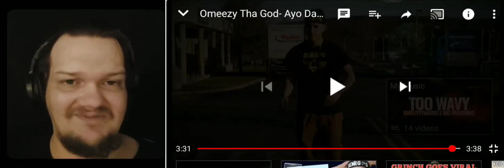omeezy tha god - Ayo dax 1st time reaction